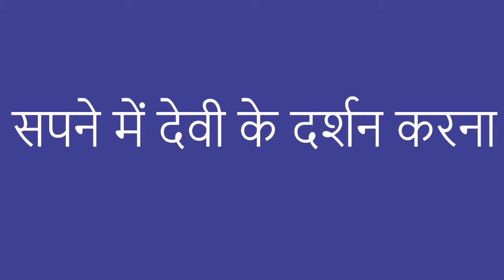सपने में देवी के दर्शन करना|sapne me devi ke darshan karna|sapne me devi ko dekhna